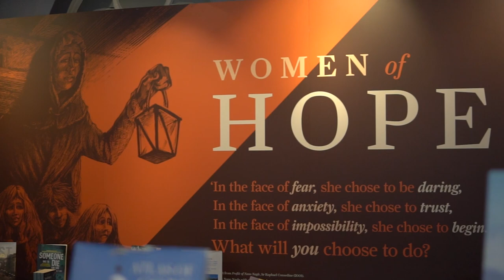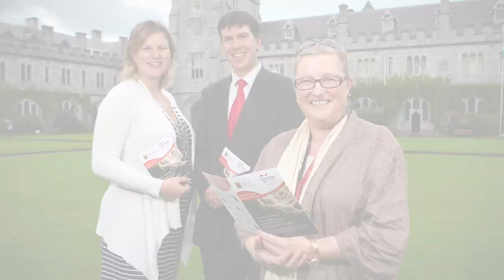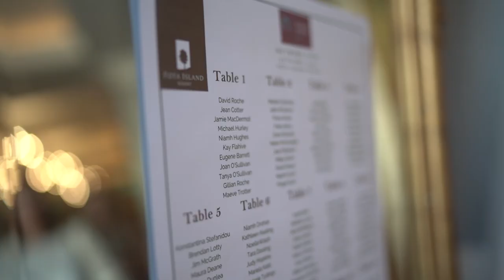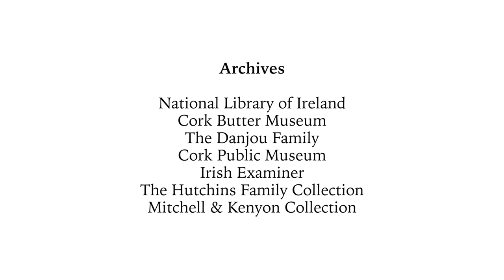Network Cork Master Promo 2023.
A short film about the working women of Cork past and present. Featuring some remarkable footage of Cork in the early 1900's and amazing women who shaped the environment of Cork and Ireland.